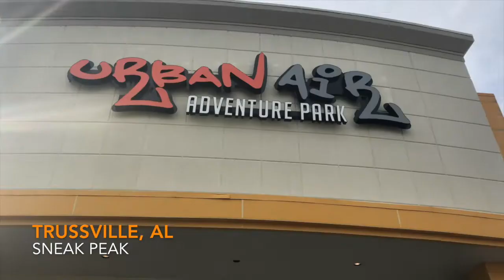Urban Air Trampoline Park Adventure Park Trussville AL Now Open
A New Trampoline Park and Adventure Park has opened in Trussville, AL! The Urban Air Trampoline Park and Adventure Park is located at 3695 Roosevelt Blvd, Birmingham, AL 35235. With over 30,000 square feet of indoor family entertainment the Urban Air facility is sure to be on the top of everyone's list this year for indoor family fun. Open 7 days a week, Urban Air Trussville, AL is the perfect destination for kids birthday parties. Urban Air handles everything so just bring birthday kid and the cake. Attractions at Urban Air Trussville, AL include a trampoline park, warrior obstacle course, climbing walls, indoor playground, indoor roller coaster, ropes course and much more. Urban Air Trussville, AL also includes a full-service cafe where you can grab a combo meal.